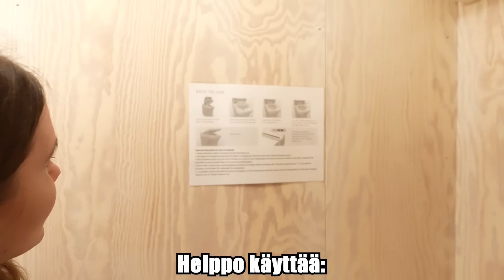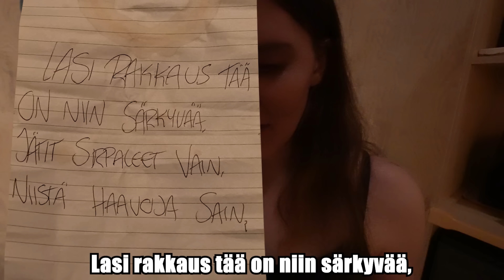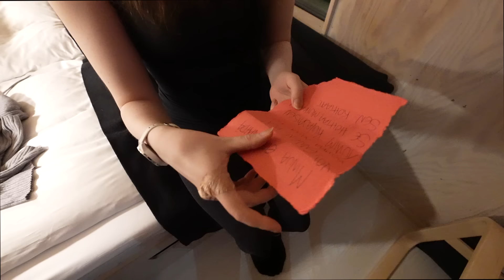Mut LUKITTIIN 24h NÄKYMÄTTÖMÄÄN TALOON (haaste)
Kerro kerro kuvastin, ken on maassa epäonnisin... Minä ja kuvaaja joudumme taas koetukseen, kun etsimme yösijaa metsän keskeltä! Nyt on bängeri ja jännäri, zekkaa!